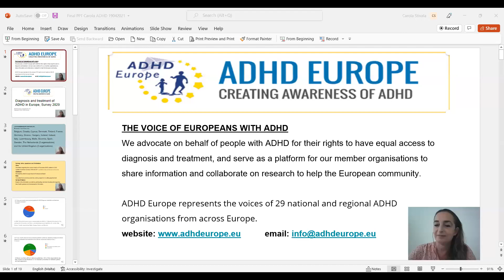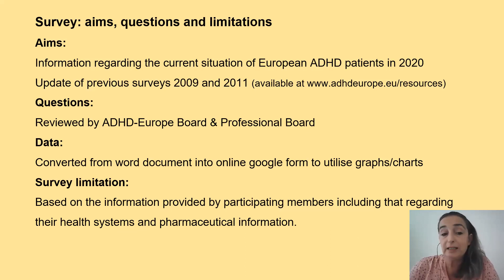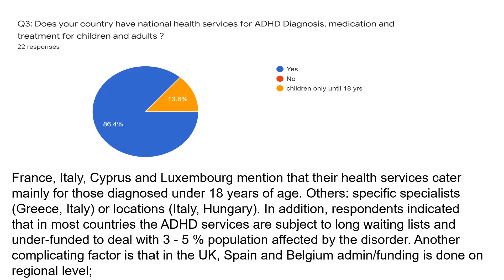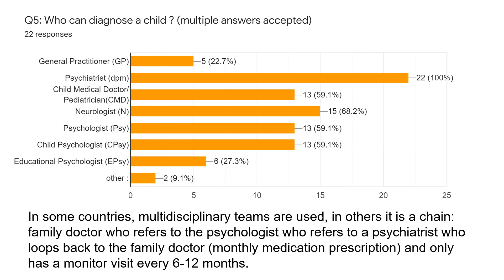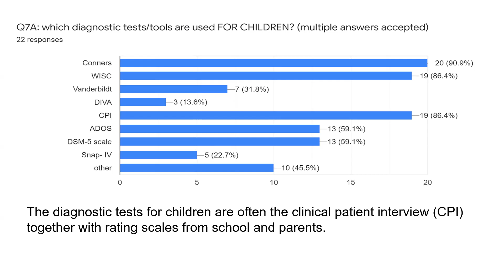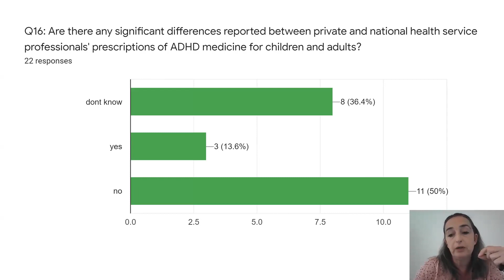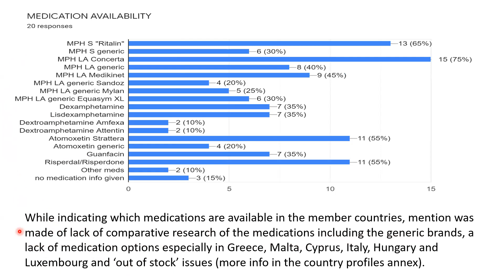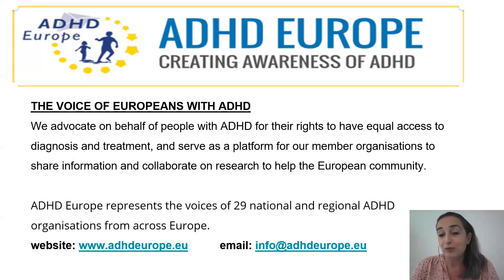Status of ADHD in Europe Survey anno 2020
Status of ADHD in Europe Survey anno 2020 by boardmember Carola Stivala